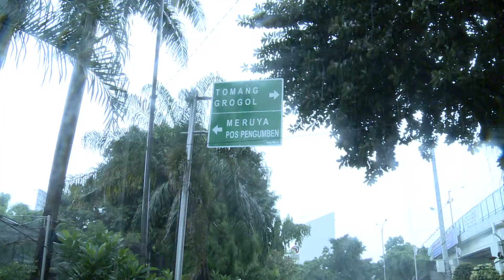Pemukiman Mewah di Ancol & Akses Jalan Gunung Sahari Masih Terendam Banjir - NET16